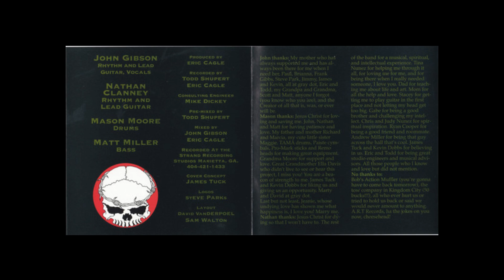Aeturnus | 1995 | From Blackest Darkness (Full Album)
00:00 01. Deathmarch
01:03 02. Carnage
04:37 03. Knee Deep In The Dead
08:42 04. Dissention
15:57 05. From Blackest Darkness
24:45 06. Insult To Injury
30:27 07. Psychomantium
36:44 08. Death From Above
40:59 09. Ugly

Aeturnus foi uma banda cristã de thrash/death metal de curta duração. Formada em Oak Grove, Missouri, em 1994. A banda acabou repentinamente  após lançar seu único álbum em 1995. Após o encerramente de suas atividades, John Gibson formou a banda de Nu Metal Dirge em 1998 ~Pastor Ricado Castro

Bass – Matt Miller
Drum – Mason Moore
Guitar, Vocals – John Gibson
Guitar – Nathan Clanney

My goal is to promote bands and artists that are not known by the general public. Therefore, my intention is not to inflict copyright, but only disclosure.
Pastor Ricardo Castro
Se alguma das bandas se sentirem desconfortáveis com a postagem neste canal, entre em contato comigo pelo email ,. que deletarei a postagem imediatamente.
Meu objetivo é divulgar as bandas e artistas que não são conhecidos pelo grande público. Portanto, minha intenção não é infligir copyright, mas apenas divulgação.
Pastor Ricardo Castro
Acesse: